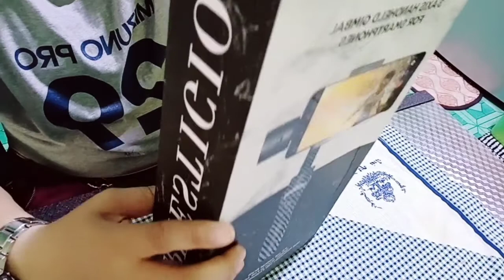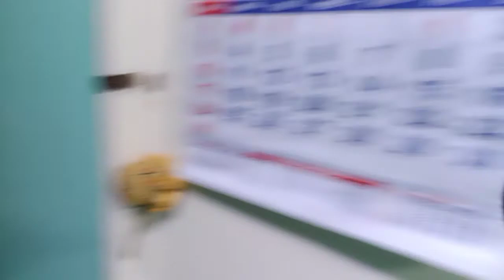.What smartphones handheld stabilizer will be recommended.(new vlogger daw...☺️)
Maybe it doesn't matter to you at all  but it is important to me. So, please help me by: